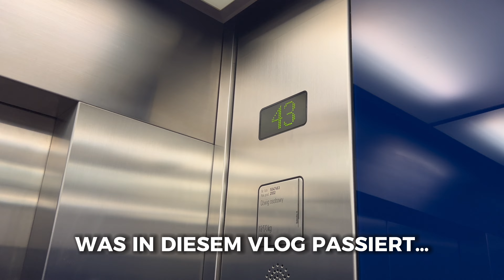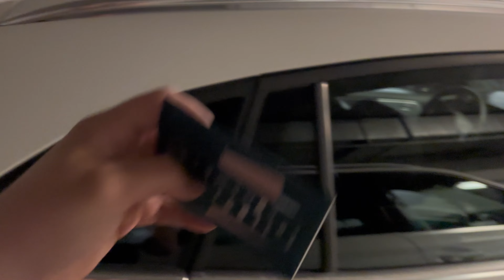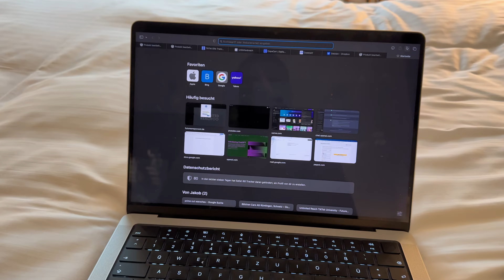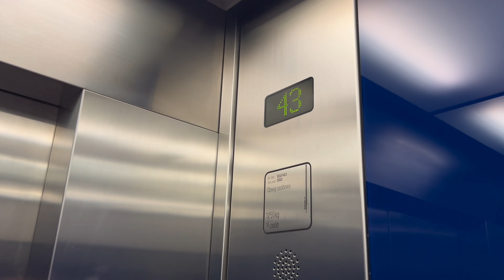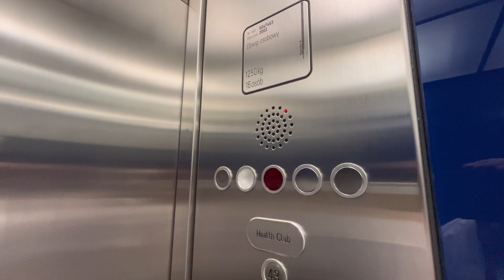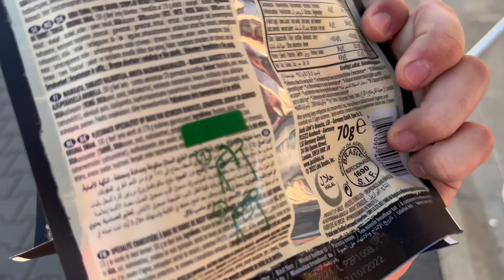Sportwagen, Steaks & Podcast - 2 Tage Warschau Vlog! 🇵🇱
Unsere Socials 👇🏽